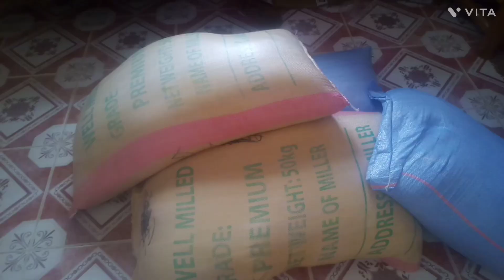🎄🎅PREPARING and PACKING OF GOODS FOR CHRISTMAS GIFT GIVING 2022🤶🎄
Preparing and Packing of Christmas goods for Christmas Gift Giving by Rrab. Teach every kids to share and let them participate in the preparations.